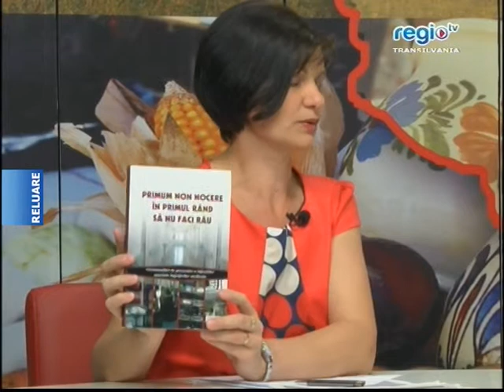ACCENTE SOCIALE - 24 IULIE 2013